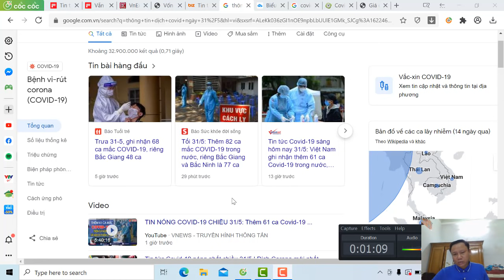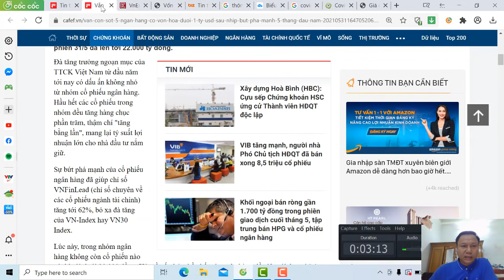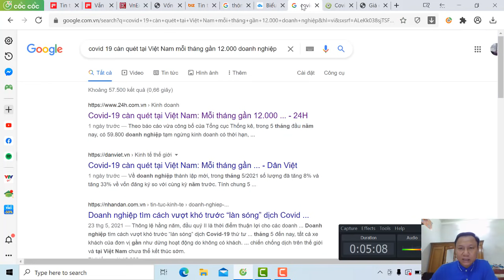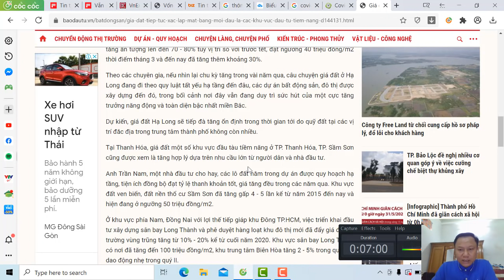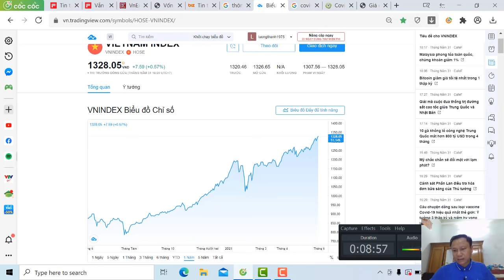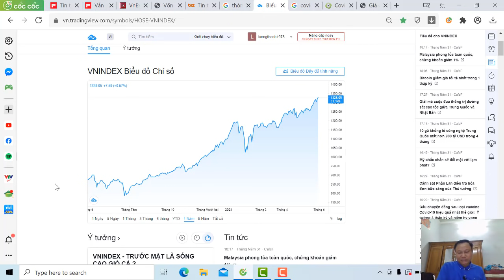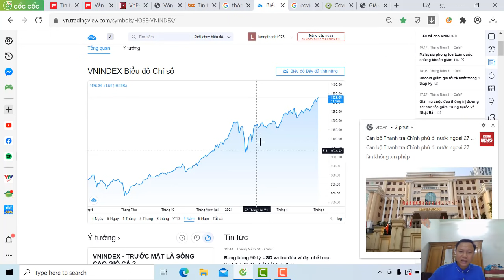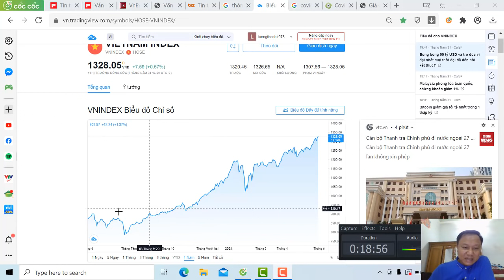Chứng khoán trên đỉnh lịch sử-Chờ bắt đáy BĐS hay nhảy vào Chứng khoán lúc này